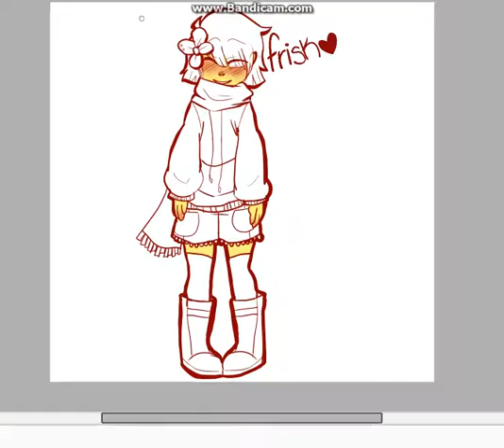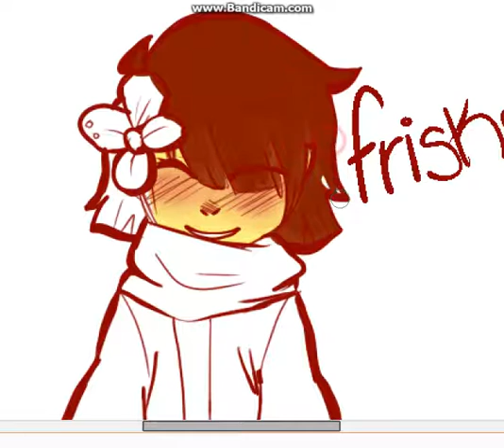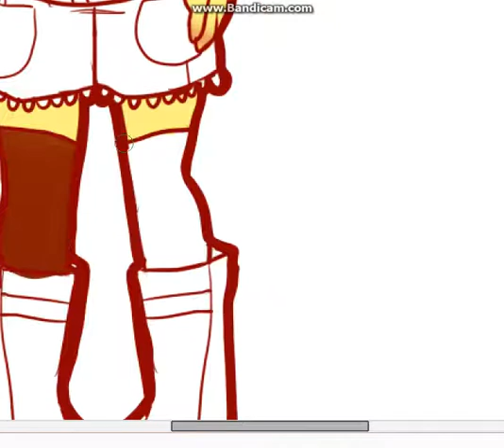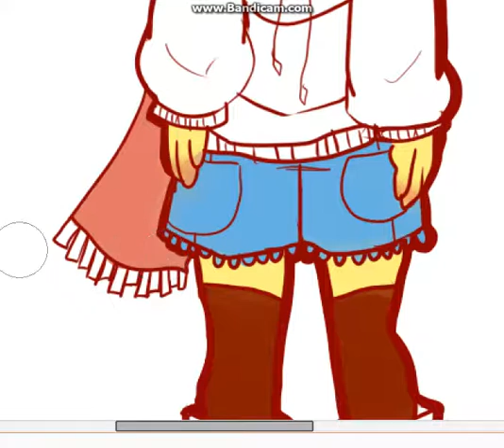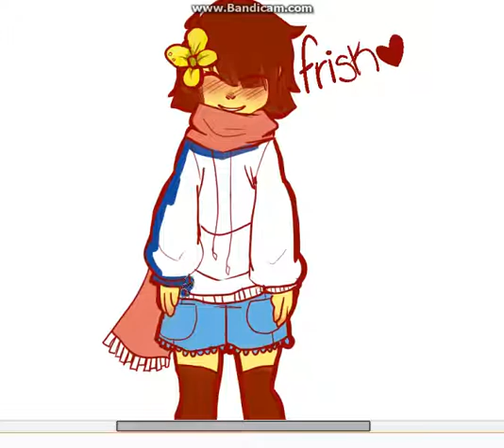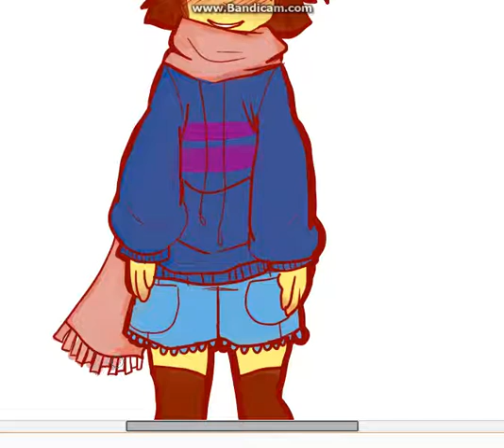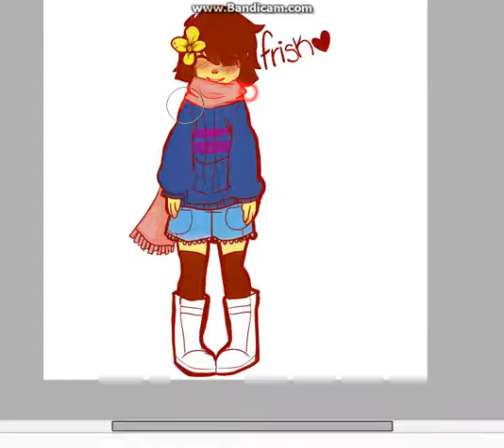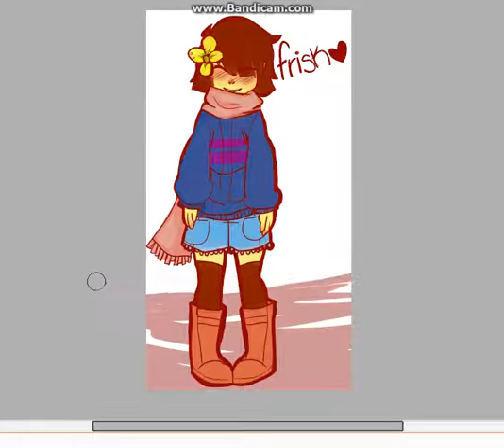Frisk-REAL TIME drawing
I just can't get enough of Undertale.. oh my God... im addicted. welp, here's Frisk for ya. hope you enjoy. i know it's long but sooner or later i'll get an editing program so i could actually upload speedpaints, but this is all there is for now.